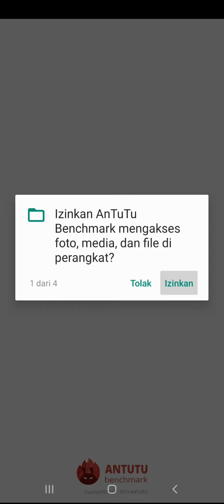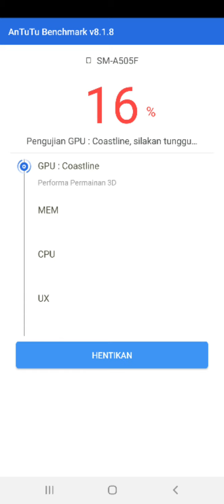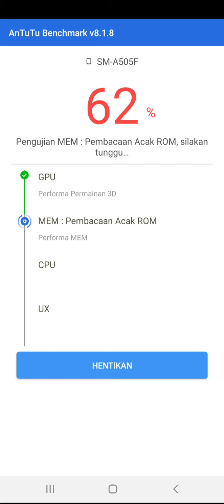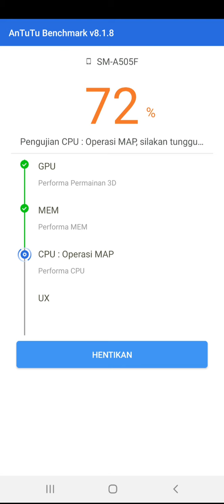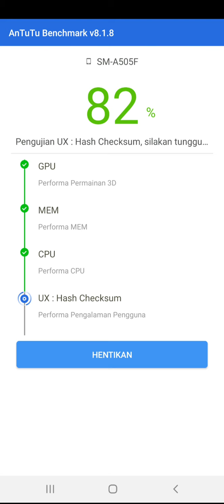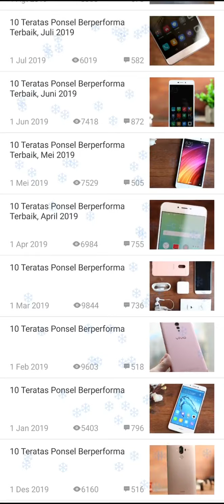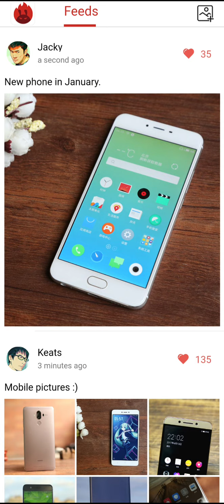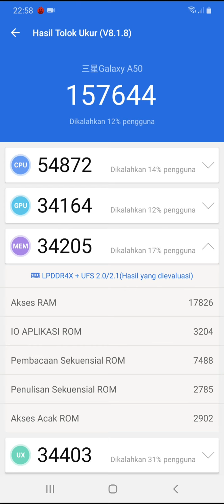Antutu Benchmark Exynos 9610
Hasilnya lumayan bagus untuk chipset sekelas Exynos 9610.